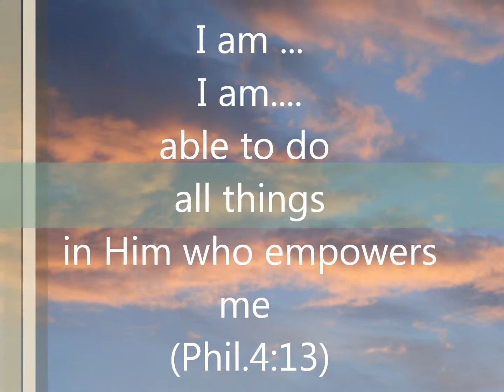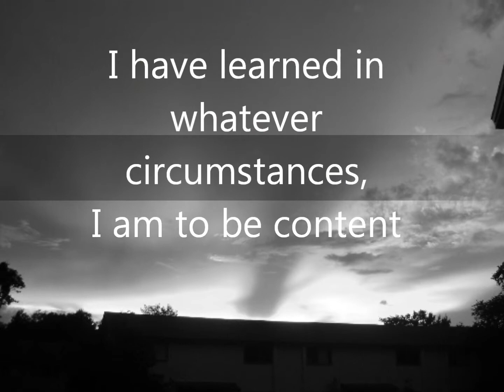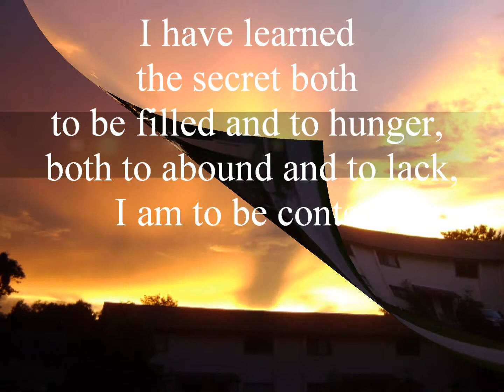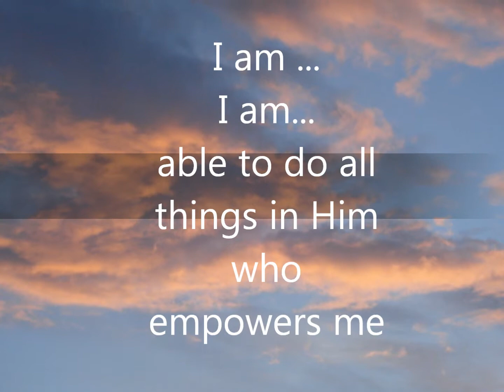Worship song I am able to do all things Phil 4:13 by Rev. Katherine Liu Bruce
Worship Song I am able to do all things reflects Phil.4:13
Christian Arts Ministry
Gospel Ministry/Gospel Music Ministry